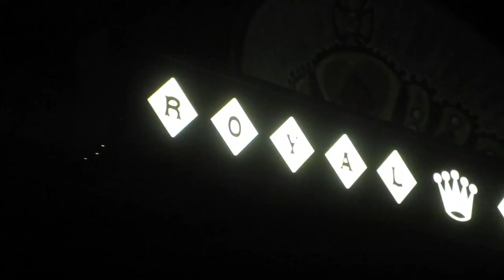Industrial Strength Body Jewelry FACTORY TOUR- THE MODIFIED WORLD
j.c. rolls out to San Diego to hang out with JD Lorenz and the crew from Industrial Strength and see how fine body jewelry gets made and enjoy the Southern California lifestyle for a few days.